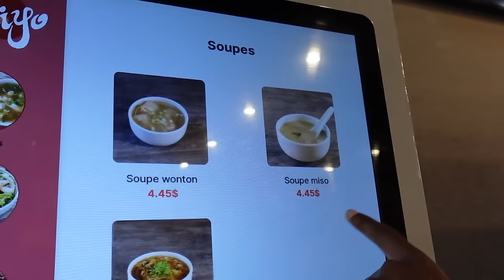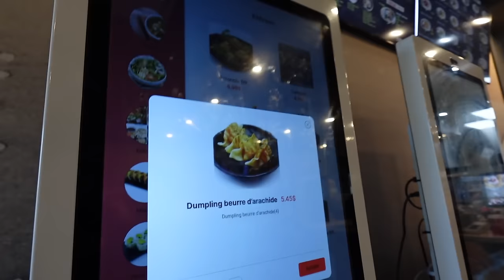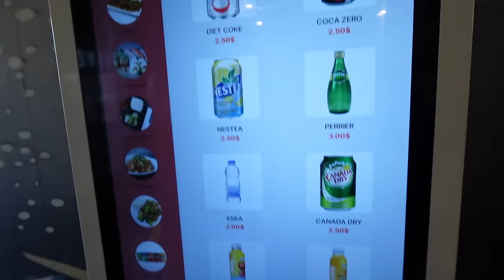ON MANGE DES SUSHIS POUR LA PREMIÈRE FOIS ! (pour de vrai)